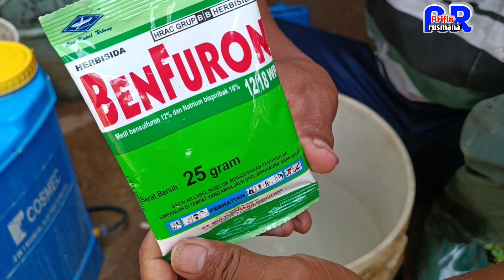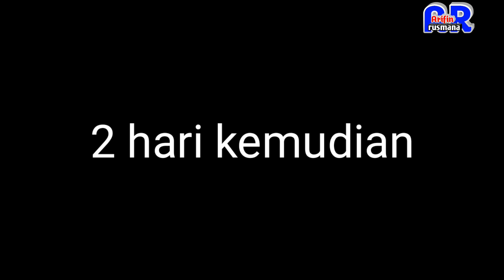UNTUK MEMBASMI RUMPUT DI SAWAH LEBIH HEMAT BIAYA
UNTUK MENGATASI GULMA DI SAWAH LEBIH HEMAT